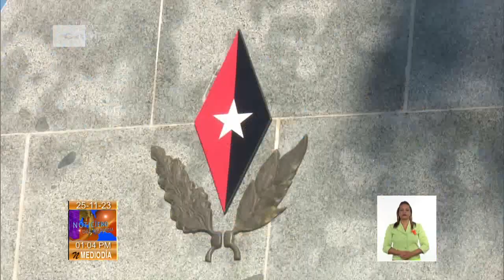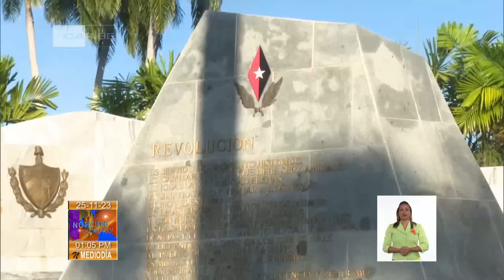Santiago de Cuba: Realizan honores al líder histórico de la Revolución Cubana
A siete años de la partida física del Líder de Histórico de la Revolución Cubana FidelCastroRuz, el pueblo de Santiago de Cuba le rindió tributo ante el monolito donde reposan sus cenizas, en el Cementerio patrimonial Santa Ifigenia. En nombre de todo el pueblo cubano, los hijos de la ciudad heroica ratificaron el compromiso de continuar el legado de nuestro invencible comandante en jefe.